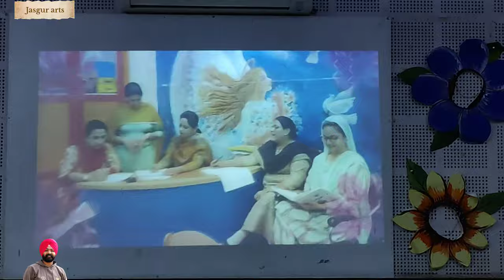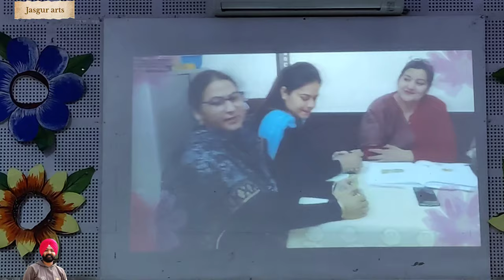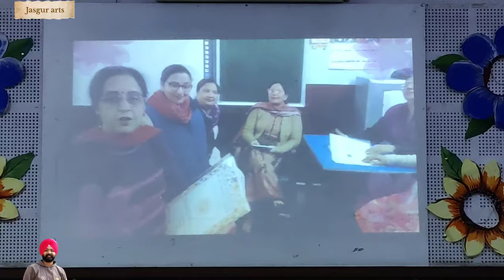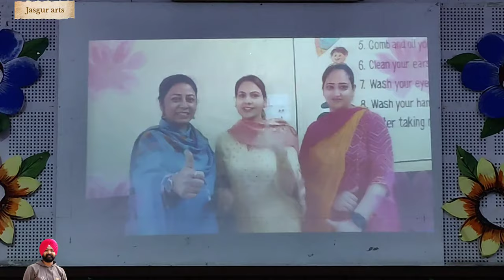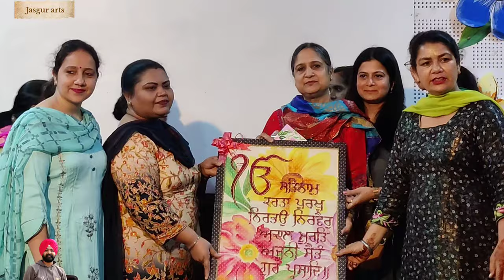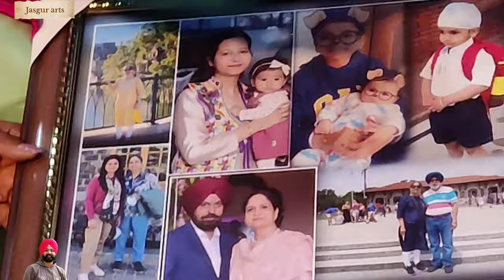wonderful Retirement / Madam Kiranjot kaur / SGHPS GT Road Amritsar / vlog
Retirement part
retirement party
retirement party ideas for father
retirement party ideas
retirement party songs
retirement party gift ideas
retirement party speech
retirement party decorations
retirement party dance
retirement party songs in hindi
retirement party video
Retirement
retirement of a partner class 12
retirement song
retirement speech
retirement planning
retirement gifts for me
retirement and death of a partner
class 12
retirement party
one shot
retirement paavangal
Retirement em
retirement emotional video
retirement emotional
retirement emotional song
retirement emotional moments
retirement emcee script
retirement employee speech
empower retirement 401k
emotional retirement football
empower retirement withdrawal
retired employee rghs registration
emot
emotional songs
emotional damage
emotional status
emotional video
emotional ringtone
emotional movie
emotional songs telugu
emotional atyachar
emotional
emotional songs hindi
party
party songs
party
party all night
party party
party songs 2022
party songs hindi
party songs 2023
party mashup
party with the bhoothnath